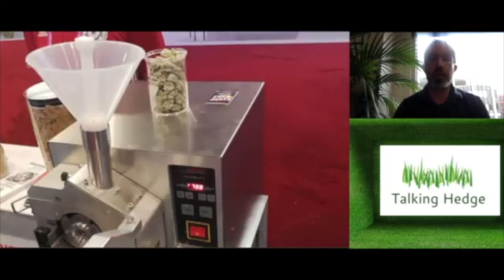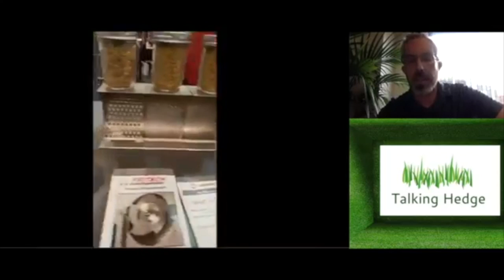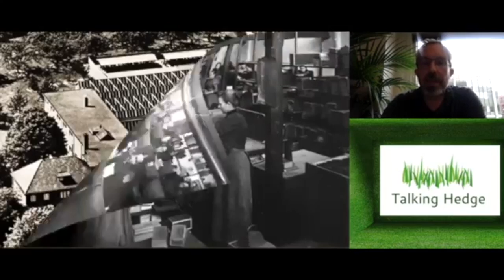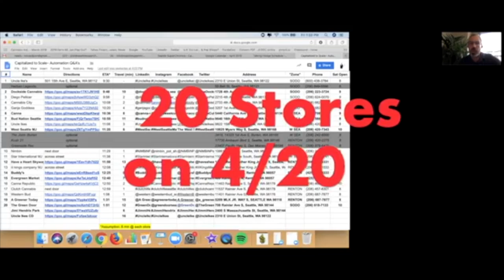What Defines Successful Automated Solutions? (2019)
The Talking Hedge Podcast, E19
A week in weed review, covering cannabis business news & events~ your cannabis business podcast.

This topic focuses on the complexities of a highly competitive industry and the companies who are finding innovative solutions to the challenges in what is proving to be a global market for the Hemp and Cannabis Industry.
AUTOMATION PANELIST:
Denny Smith or Arnar Olgeirsson, Green Vault Systems
Jason Lammers, GM at 420 Wholesale Pack
Andy Roche, SR VP Finance at Poseidon Asset Management based in San Francisco
Hefestus, Danny Oberman (recorded previously)
PreRoll Robot: